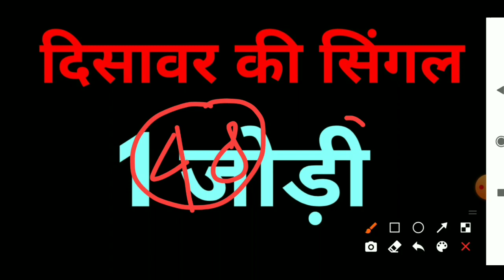12 मार्च 2022